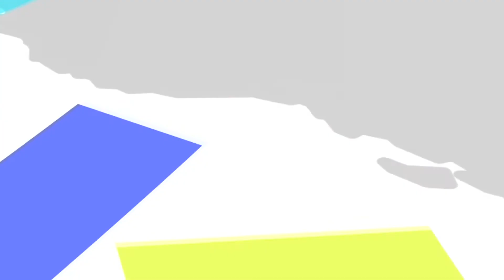ਟਕਸਾਲੀ ਅਕਾਲੀ ਆਗੂਆਂ ਨੇ ਕੀਤੀ ਪ੍ਰੈਸ ਕਾਨਫ਼ਰੰਸ